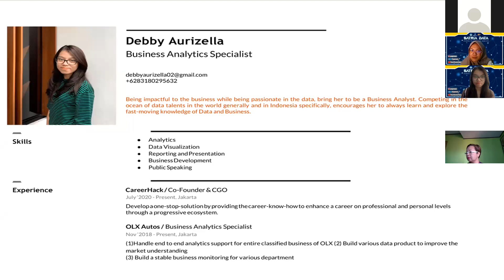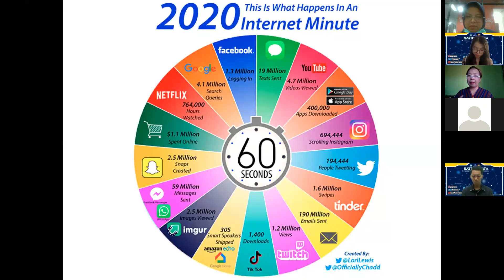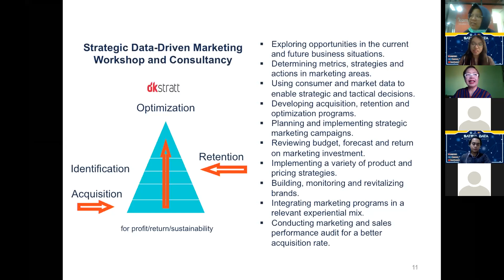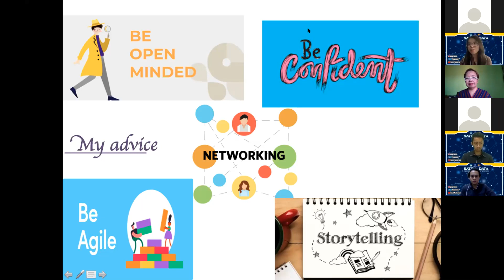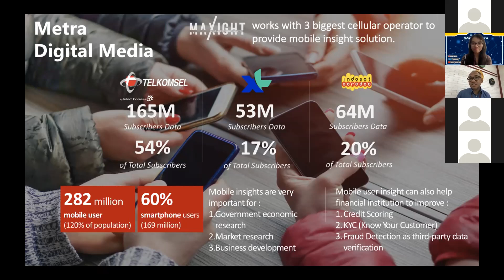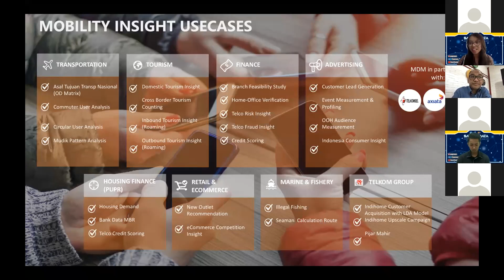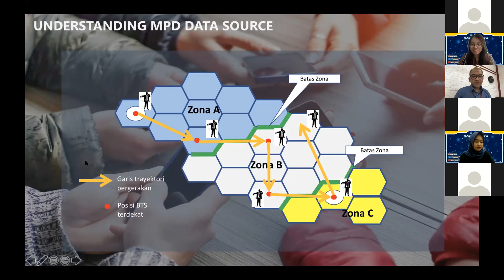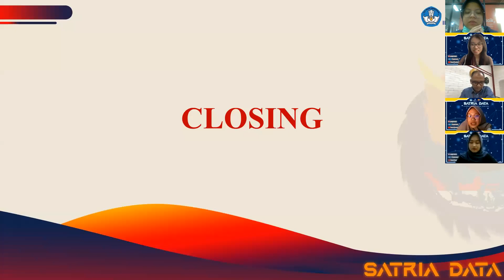Talkshow Satria Data 2020 - "The Power of Data in Business Development"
[PENGEMBANGAN WAWASAN SATRIA DATA 2020]

📊Talkshow dengan tema:

✨"The Power Of Data In Business Development"✨

Bersama:
▪Yanti Nisro (Direktur DEKA Group)
▪Hanif Helmi (Head of Mobile Insight Solution at PT. Metra Digital Media)
▪Debby Aurizella (Business Analytics Specialist OLX Autos) sebagai Host